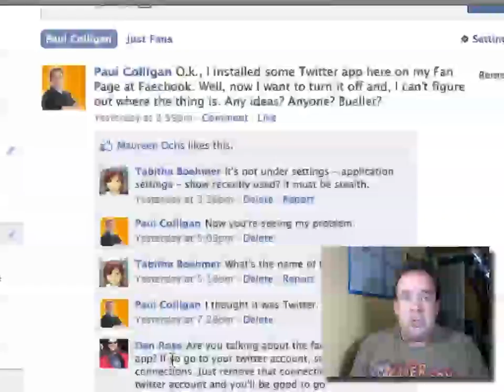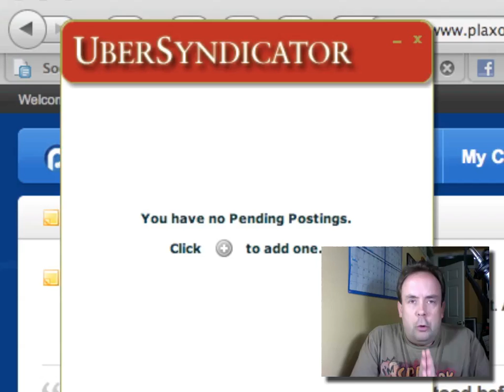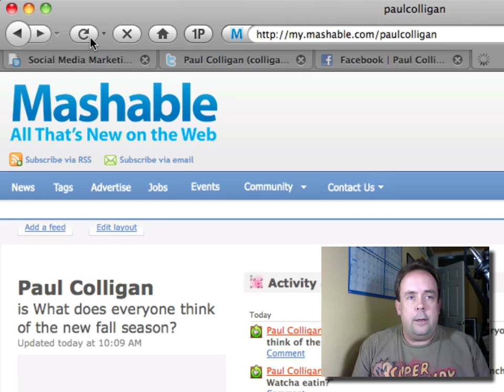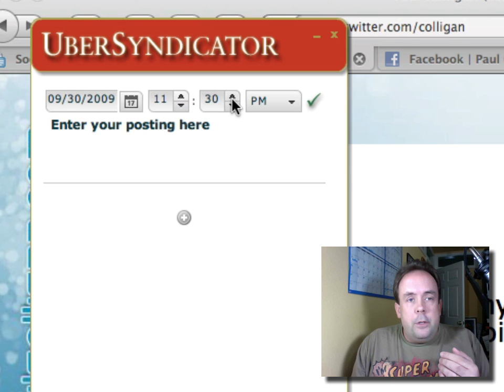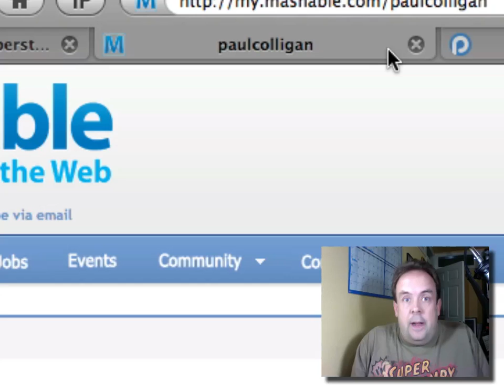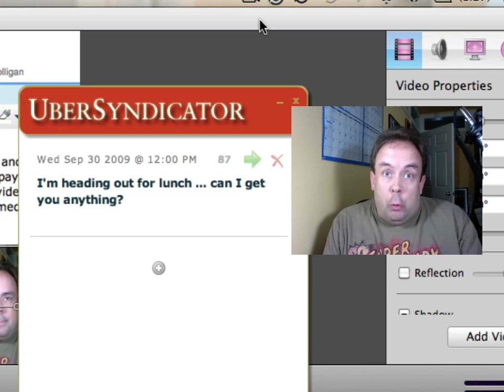UberSyndicator - Publish To Dozens Of Social Media Sites Without Getting Distracted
Paul Colligan demonstrates his UberSyndicator product - which allows the publishing of content to dozens of social media sites without the need to log into each and get distracted accordingly.  This one-way communication option lets you syndicate without getting distracted.